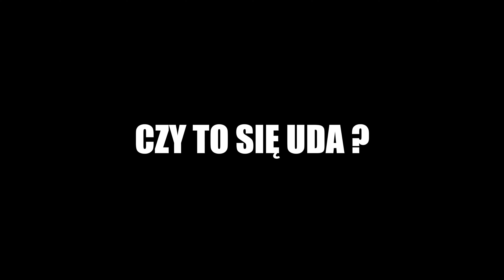STAR 266 W BŁOCIE | WRAK RACE | SEICENTO WRC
Zobacz jak wyciągaliśmy STARA 266 z błota, urządziliśmy mały Wrak RACE na podwórku i polataliśmy SEICENTO po lesie.
Zapraszamy do oglądania i standardowo życzymy dobrej zabawy!